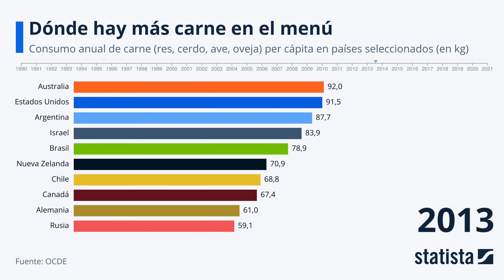Consumo de carne en el mundo: Statista Racing Bar Animation ES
¿Cómo han cambiado las tendencias de consumo de carne en el mundo a lo largo de los años?

En el pasado, muchas culturas consideraban que comer carne era un lujo que sólo podía disfrutarse en ocasiones especiales o en determinados días de la semana. Hoy en día, la carne se ha convertido en un alimento básico que puede encontrarse en casi todos los restaurantes y en muchas cocinas de todo el mundo. Se espera que el valor de mercado de la industria cárnica aumente de 838.000 millones de dólares estadounidenses en 2020 a más de un billón de dólares en 2025. En 2021, Estados Unidos registró los mayores ingresos por productos cárnicos y embutidos, casi el doble que el segundo mayor mercado de carne del mundo, Alemania, con unos ingresos de más de 28.000 millones de dólares estadounidenses.

Si bien se prevé que el consumo de carne per cápita se mantenga estable en torno a los 35 kilogramos de carne al año, como la población mundial sigue creciendo, se espera que el consumo total aumente de forma constante en los próximos años. Además, se prevé un aumento del consumo de carne roja en Estados Unidos en un futuro cercano.